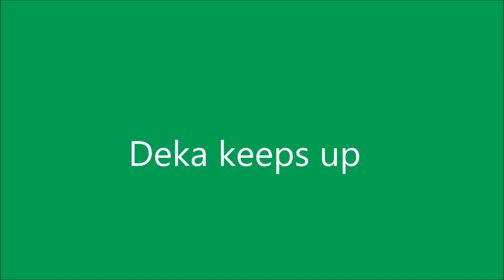Deka dekázik 81 . In memoriam William Wallace and King Robert the Bruce .